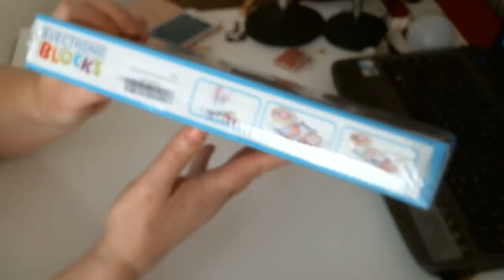Electronic Blocks Game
108 Projects Snap Circuits Electronics Discovery Kit Science Educational Kids Toy,Student Electronics Training Program
Exciting projects include colourful fan/fiber tree,tilt sensor and conduction detector.
Educational toy contains 17 parts.
Build over 108 exciting projects.
No tools required and clear and concise illustrated manual included.
Requires 3 "AA" batteries (not included)